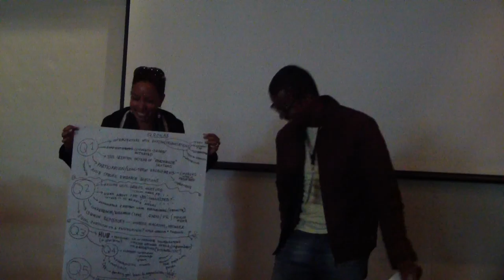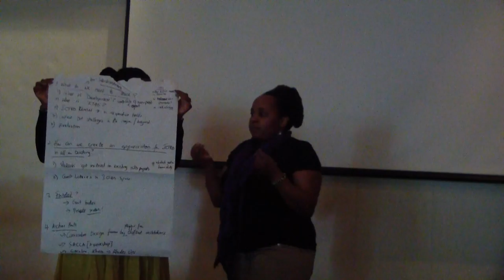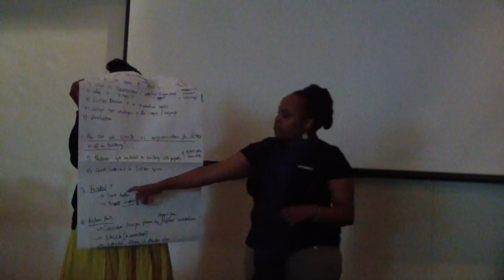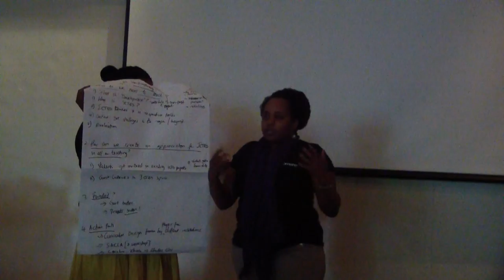9---SAICSIT 2015 ICT4D Workshop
9---SAICSIT 2015 ICT4D Workshop